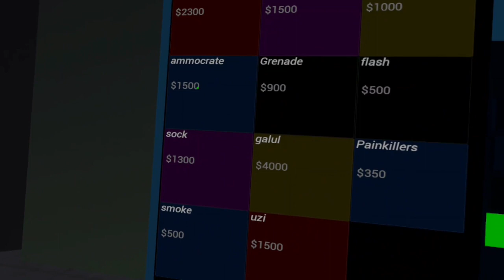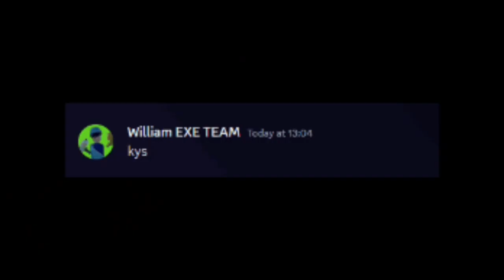I'm good with the flintlock